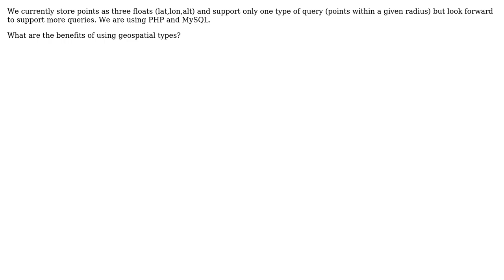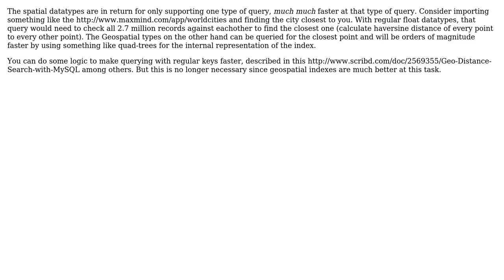Software Engineering: What are the benefits of using geospatial datatypes?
With thanks & praise to God, and with thanks to the many people who have made this project possible! | Content (except music & images) licensed under CC BY-SA | Music | Images & others | With thanks to user nischayn22 user Hampus Nilsson and the Stack Exchange Network Trademarks are property of their respective owners. You are responsible for your own actions.